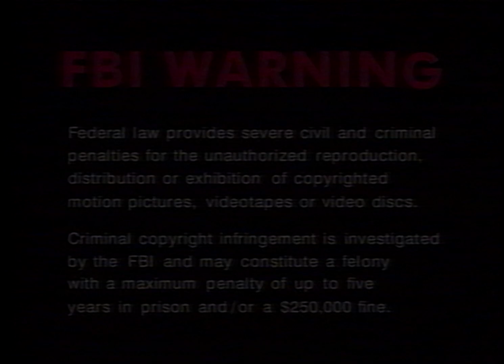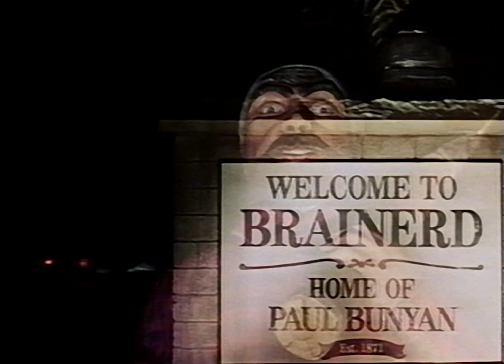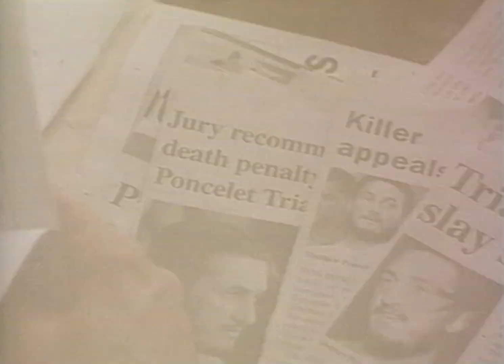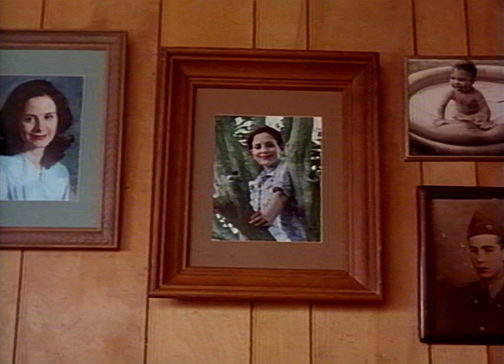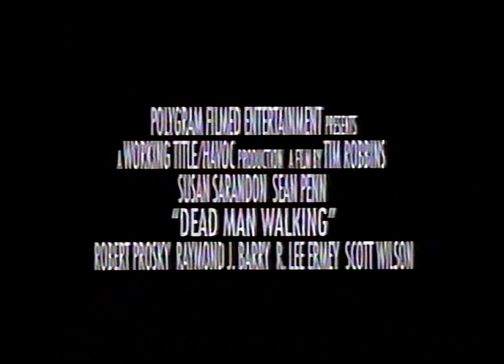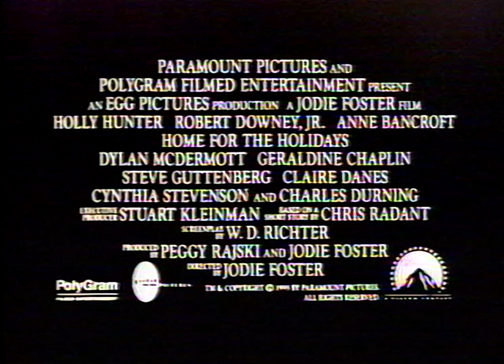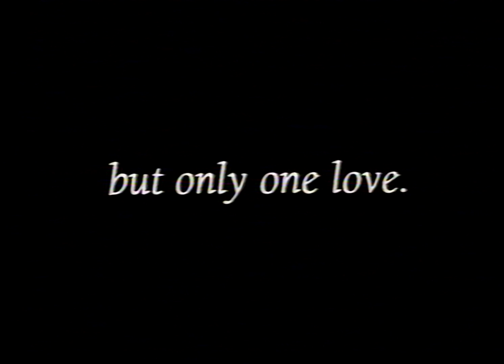Opening to Moonlight and Valentino (1995 VHS)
Panasonic AG-1980P
Panasonic DMR-ES15
IO-Data GV-USB2
Avisynth for levels adjustment, deinterlacing (QTGMC), cleanup (Spotless, FineDehalo, aWarpSharp2, Santiag, and neo_dfttest), aspect ratio correction, cropping, upscaling (SuperRes/NNEDI3+Spline36Resize), and sharpening (LSFplus)